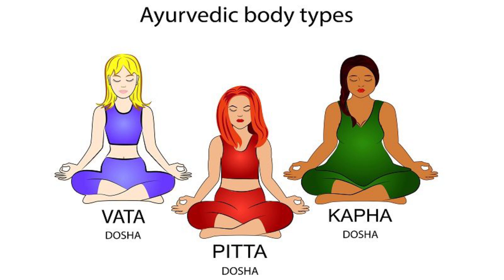गर्मी में राहत देनेवाला आयुर्वेदिक शर्बत / Ayurvedic SUMMER drink with Shilpa's YogAyu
Dhanyaka hima
Dhānyakahima (धान्यकहिम) is a medicinal formulation (of the hima type, ‘cold infusion’), according to the Ṣoḍaśāṅgahṛdayam (Āyurvedic medicinal work in Sanskrit). The cold infusion of Dhānyaka taken with sugar in the morning alleviates burning sensation, thirst and all sorts of the disorders of pitta.